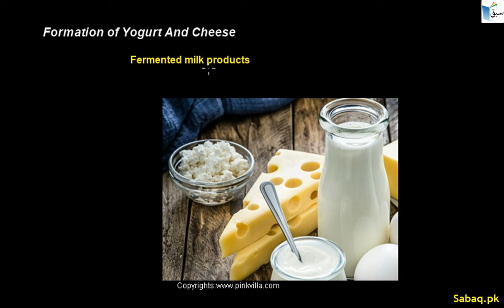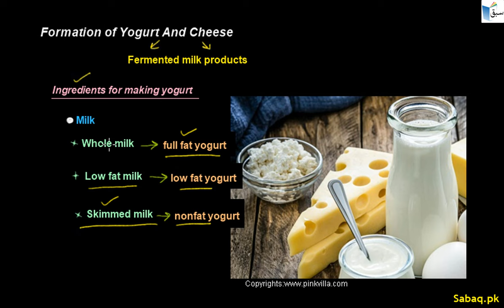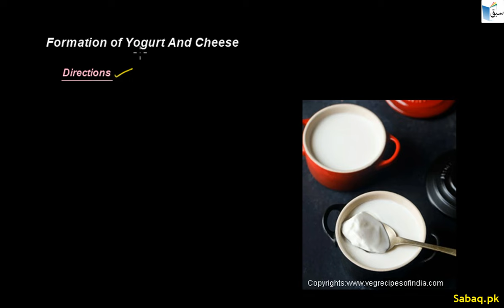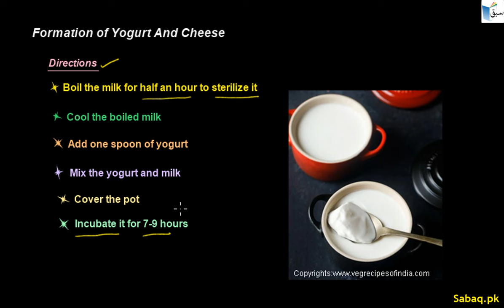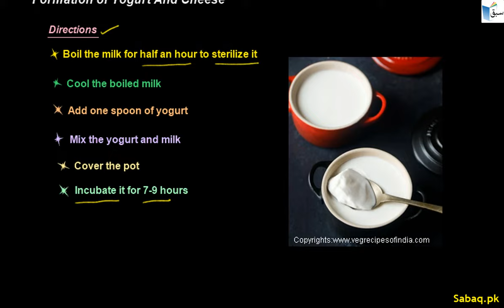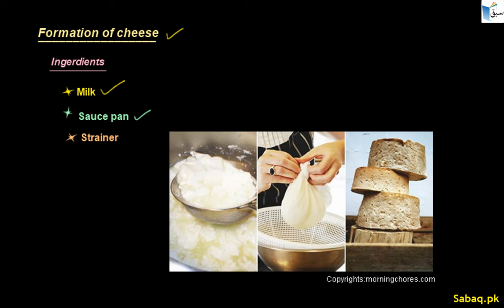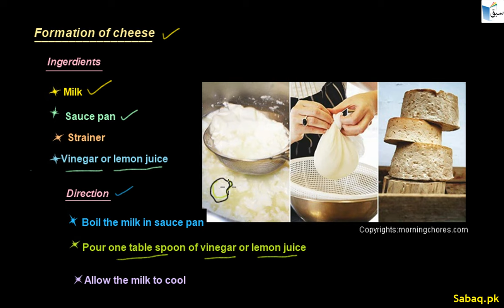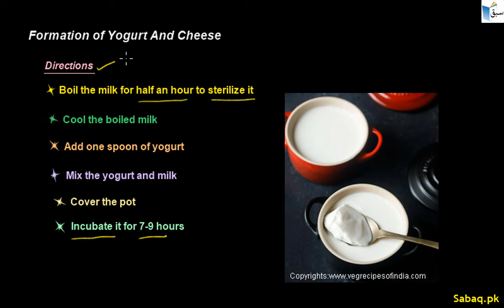Formation Of Yogurt And Cheese, General Science Lecture | Sabaq.pk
Practice tests and free video lectures for Physics, Chemistry, Biology, Math’s, Computer Science, English & more subjects are also available at Sabaq.pk. So, subscribe to Sabaq.pk/Sabaq Foundation now and get high marks in your exams.

CLASSES WE COVER AT SABAQ.PK / SABAQ FOUNDATION:

1. KG
2. Class 1
3. Class 2
4. Class 3
5. Class 4
6. Class 5
7. Class 6
8. Class 7
9. Class 8
10. Class 9
11. Class 10
12. Class 11
13. Class 12
14. Class 13
15. Class 14
16. MCAT
17. ECAT
18. CSS

BOARDS WE COVER AT SABAQ.PK / SABAQ FOUNDATION:

1. FBISE
2. Sindh Board
3. KP Board
4. Balochistan Board
5. Cambridge

STUDY MATERIAL WE OFFER AT SABAQ.PK / SABAQ FOUNDATION:

1. Physics Lectures
2. Chemistry Lectures
3. Mathematics Lectures
4. Biology Lectures
5. English Lectures
6. General Science Lectures
7. Computer Science Lectures
8. General Math Lectures
9. Accounting Lectures
10. Statistics Lectures
11. Advance Accounting Lectures
12. Cost Accounting Lectures
13. Practice Tests
14. Physics Practical
15. Chemistry Practical